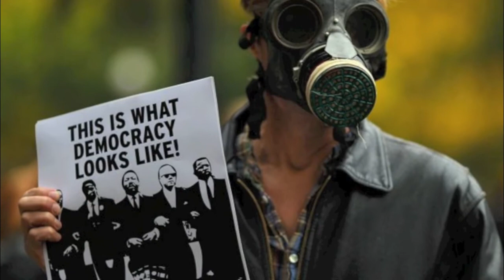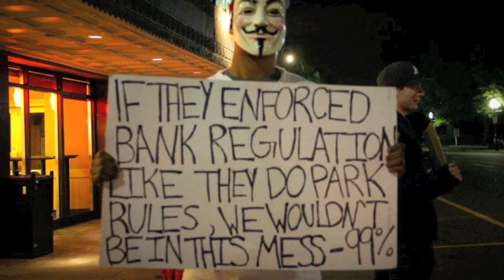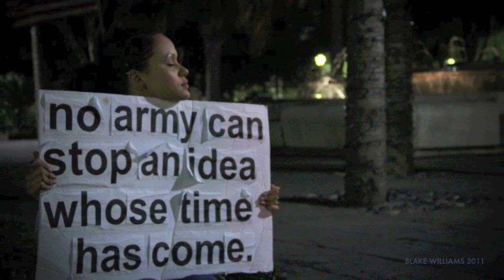Occupy RAW Photos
I've consolidated some of the rawest photographs from the Occupy Movement and put them on a slide show to Bassnectar's remix of Magical World by Nelly Furtado. I was driving one day blaring to the bass in anger as I approached the Occupy Charleston Movement and the idea sparked. In solidarity, we are the 99%.